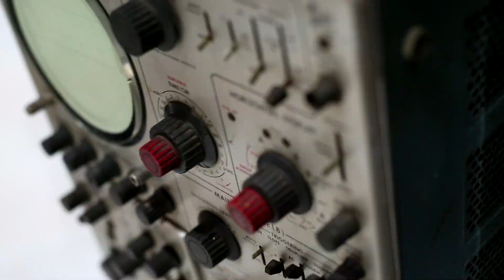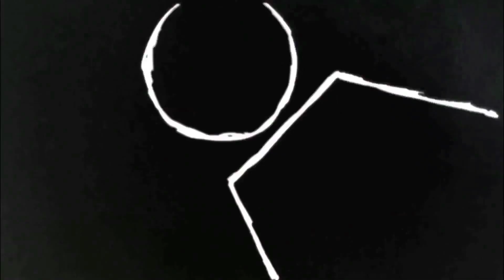MAKING OF - JAMES BOND